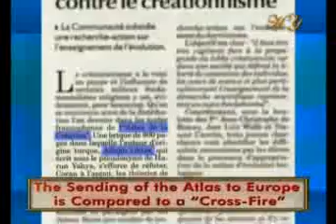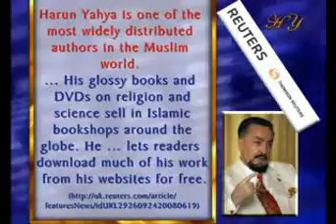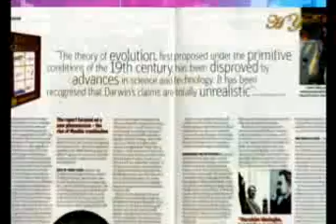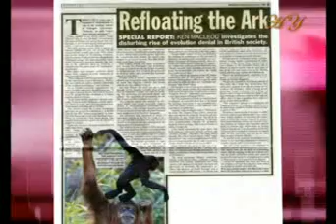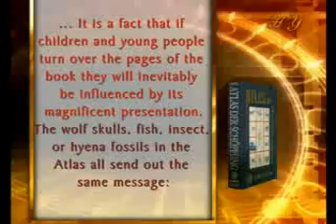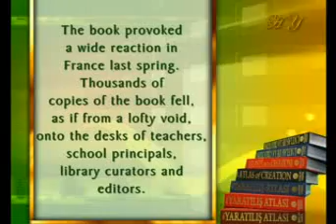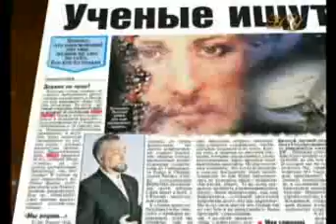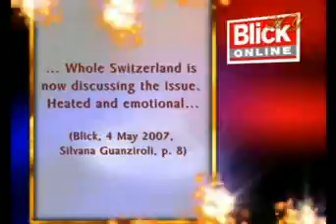Harun Yahya The Collapse of Darwinism in Europe English part 3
2007 The Atlas of Creation permitted the people of Europe to see the facts for the first time because the Atlas laid out a reality  the fossil record, which annihilated all the claims of the theory of evolution. Not only is this giant book, consisting of the highest quality photographic illustrations, convincing and impressive in appearance, it also has attracted considerable attention because of the proofs of Allah's sublime creation and the scientific information refuting the theory of evolution that it contains. 2008  Reports of the collapse of Darwinism are pouring in from all over the world! Public opinion polls in 34 major countries show that belief in Creation is snowballing and that the theory of evolution is on its last legs! In addition, many scientists are turning towards Allah and saying that all of life was created. The numbers of the proponents of evolution are declining day by day. The people of Europe are turning to Allah in waves. Say: Truth has come and falsehood has vanished. Falsehood is always bound to vanish. (Surat al-Isra, 81)